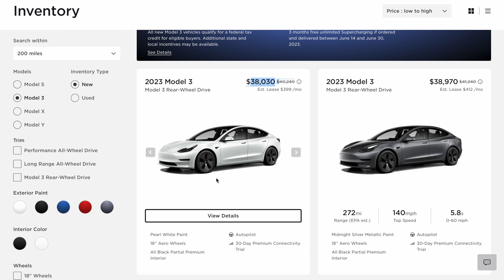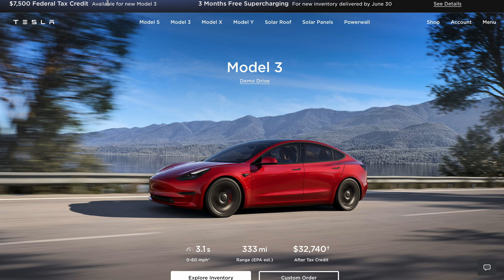Why We Chose a Tesla Model 3 Over the Kia Sportage | Honest Car Shopping Experience | Why did we?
Are you considering buying a new car but worried about hidden fees and dishonest sales tactics? In this video, we share our firsthand experience of shopping for a Kia Sportage and how we ended up buying a Tesla Model 3 instead. Discover why the Kia dealership's market adjustment and dealer installed options left us feeling disappointed, and how the Tesla showroom provided us with transparent pricing, honest answers, and a seamless purchasing process. Join us as we explore the reasons behind our decision and why we believe Tesla is leading the way in customer satisfaction and electric vehicles. Don't miss out on this eye-opening car shopping journey!
Let us know your car buying experiences in the comments. @tesla

Shot in 4K 30fps with my Sony ZV1 , iPhone 12, and DJI Mini 2 Drone.

Edited with iMovie on Mack Book Pro

My DJI Mini 2 Drone Combo I purchased:

My Camera:

Also, leave me a comment on where I should go next.